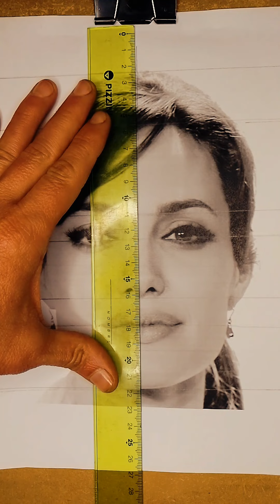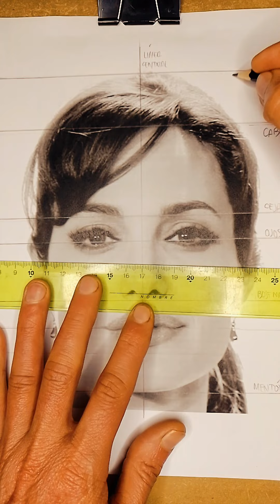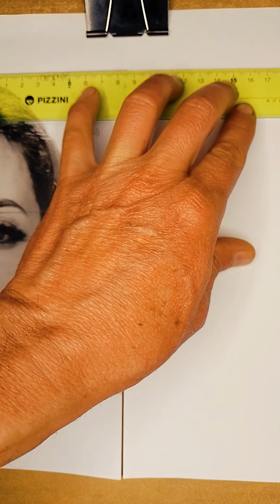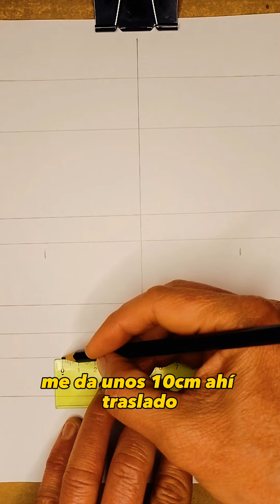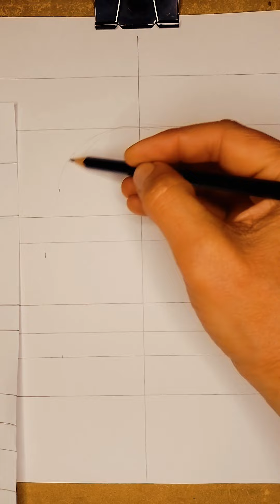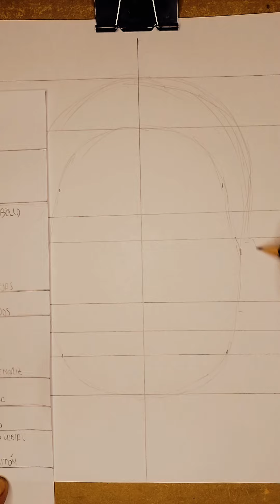"CÓMO TRASLADAR LAS MEDIDAS DE UN ROSTRO DE UNA FOTO AL PAPEL"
Te enseño a dibujar rostros (retratos y caricaturas realistas) con las soluciones que he ido desarrollando a lo largo de mis más de 30 años de oficio de dibujante.

Para aprender con mis tutoriales no es necesario que tengas experiencia previa, basta con que tengas ganas de aprender a dibujar.

Si te gusta mi método de enseñanza, suscríbete a mi canal para apoyarlo, da "me gusta" a mis tutoriales, hazme conocer tu opinión o consultas en comentarios y comparte mis videos para que nuevas personas los conozcan y puedan aprovecharlos.

¡Gracias!

Ramiro Rossi
Talagante, Chile